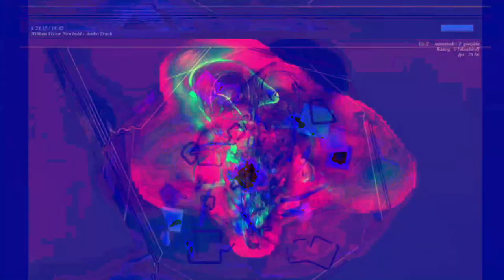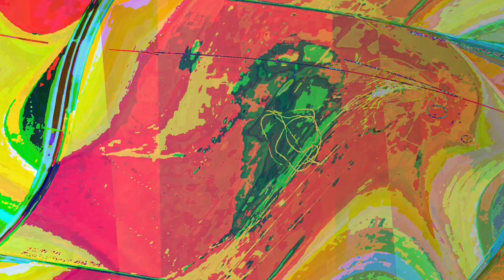[EPILEPSY WARNING] Movie 23 06 12 20h37m23s